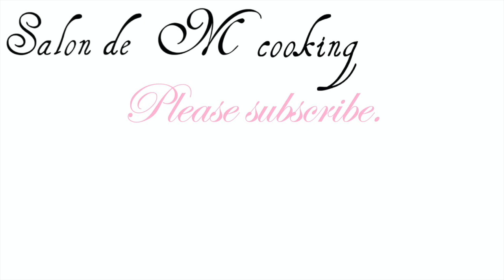鰹のなめろう 作り方【簡単レシピ】なめろう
釣り名人さんが三浦半島で新鮮な鰹を釣ってきてくれました。
半分は鰹のたたき、半分はなめろうにして頂きます。

POINT：
お好みの滑らかさまでトントンします。

鰹のなめろう　作り方　【簡単レシピ】
00:16　レシピ表示

アディ爺KINGさんのレシピを参考にさせて頂きました。
銚子港 入梅イワシ なめろう＃【ASMR】アディ飯‼️入梅鰯のなめろう丼